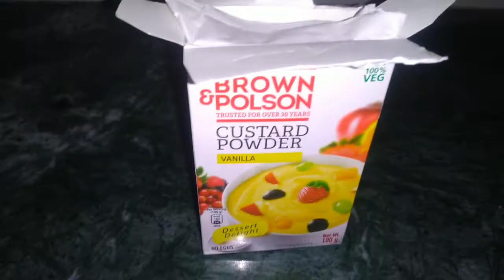बदाम शेक रेसिपी |badam milk shake|बदाम मिल्क शेक|homemade badam shake recipe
घरी बदाम शेक बनवा अगदी मार्केट मध्ये मिळतो तसा.